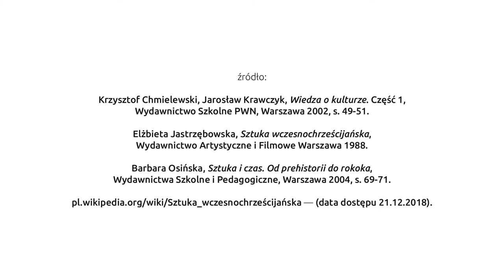53 Sztuka wczesnochrześcijańska – cechy charakterystyczne